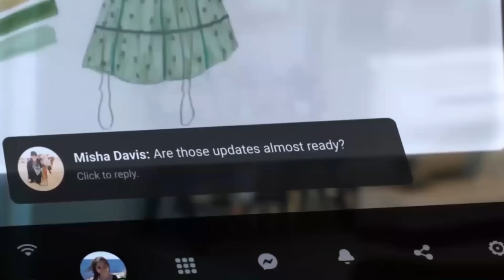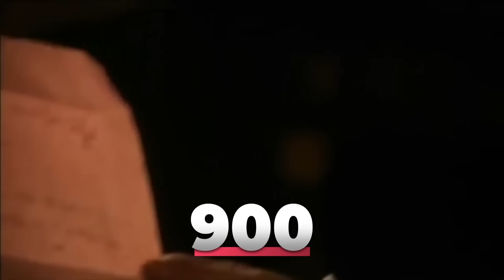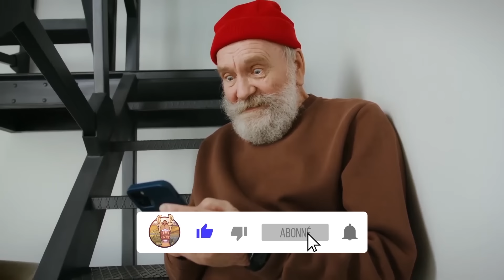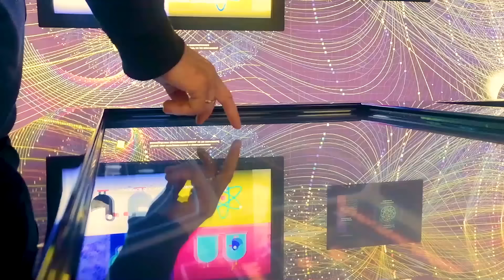Les predictions de Baba Vanga pour 2024 sont terrifiantes !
Vous connaissez certainement ce visage ! Il y a quelques temps, cette femme bulgare aveugle a fait la une des journaux et le tour du web apportant avec elle des mises en garde et des prédictions très troublantes. Baba Vanga née Vangelia Pandeva Dimitrova a mené une vie ordinaire jusqu’à ses 12 ans, date à laquelle on raconte qu’elle aurait mystérieusement perdu la vue lors d’une tempête massive ou d’une tornade. Sa famille l’aurait retrouvée plusieurs jours plus tard, les yeux fermés et incrustés d’une épaisse couche de saleté et de poussière. La vieille femme affirme qu’elle avait eu sa première vision pendant les jours où elle avait disparu et qu’elle croyait qu’elle avait reçu la capacité de guérir les gens et de prédire l’avenir.